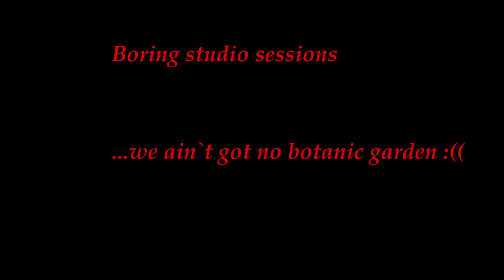stuck in da studio :P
song Dj.Timber Soul power (track 11)